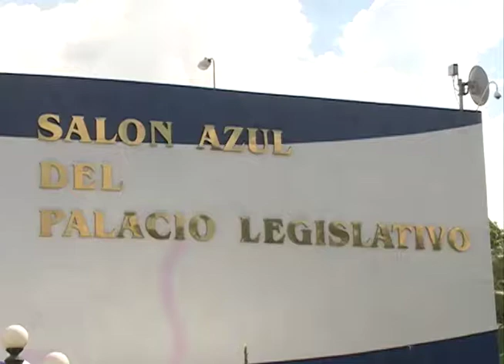Estudiantes de la Universidad Francisco Gavidia analizan el tema de pensiones